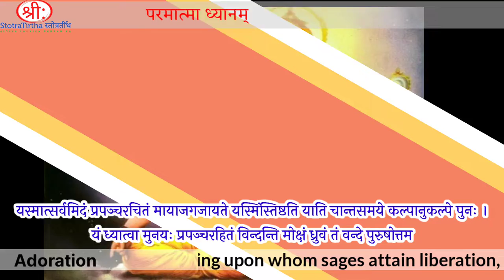परमात्मा ध्यानं। Dhyana Shloka. Meditation Music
परमात्मा ध्यानं। Dhyana Shloka.